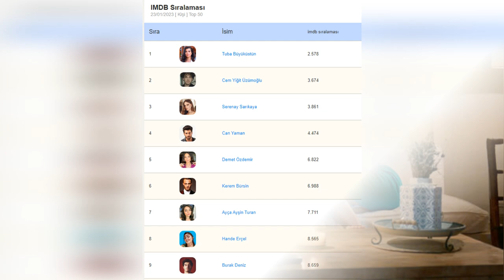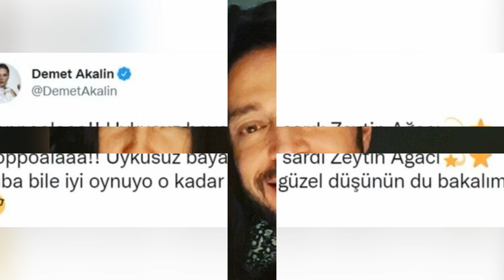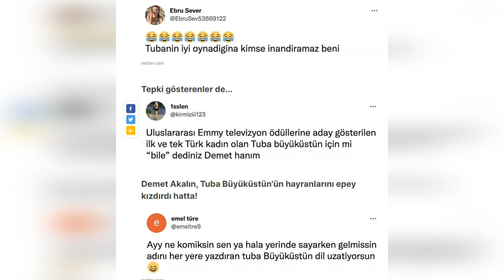Tuba Büyüküstün dio una dura respuesta a las críticas...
Tuba Büyüküstün es uno de los actores de éxito más sonados de la última época. La bella actriz sumó uno nuevo a sus éxitos. IMDb, base de datos internacional que recoge las mejores películas, series y actores del mundo, ha anunciado la lista de los mejores actores.  En la lista de los mejores actores del mundo de la clasificación IMDb Starmetre, Tuba Büyüküstün ocupó el puesto 2.578 y se hizo con el primer puesto entre los actores turcos.
Tuba Büyüküstün ocupa el primer puesto entre los actores turcos en la clasificación de IMDb Starmetre.  Rise of Empires, que lleva un tiempo en Netflix: En la serie Ottoman, que lleva un tiempo en Netflix, Büyüküstün ocupa el primer puesto entre los actores turcos.  La actriz no perdió el primer puesto en favor de nadie como en la última semana.
La famosa actriz Tuba Büyüküstün ocupa el puesto 2.578 entre 11 millones de personas de todo el mundo.
Con este resultado, Büyüküstün ocupa el primer puesto entre los actores turcos.  A Tuba Büyüküstün le siguió Cem Yiğit Üzümoğlu, que interpretó a Fatih Sultan Mehmed en la misma serie.  Üzümcüoğlu se encuentra en el puesto 3 mil 674. Serenay Sarıkaya, que se presentó ante el público con Şahmaran, tuvo una gran oportunidad.